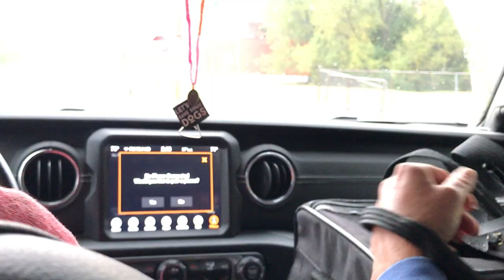An emotional rescue (with a happy ending!) - Stray Rescue of St.Louis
Please come on this AMAZING and emotional rescue with us! Donna has been tracking this mom and rescuing her babies for years. By the time we get her puppies, there are usually only 2 or 3 survivors. But this time, the cycle stops. And you won't believe how cute! Donations are doubled today, December 1st, for givingtuesday, please give now and help us save more!
Strayrescue.org/givingtuesday2020